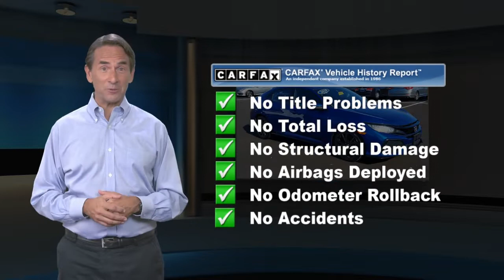Used 2018 Honda Civic Hatchback Sport Touring, Hanover, PA A0484P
2018 Honda Civic Sport Touring FWD Sport TouringAegean Blue MetallicAwards:* 2018 KBB.com 10 Most Awarded Brands * 2018 KBB.com Brand Image AwardsKelley Blue Book Brand Image Awards are based on the Brand Watch(tm) study from Kelley Blue Book Market Intelligence. Award calculated among non-luxury shoppers.

[RLVID:2497:9a3c15fa9f56f511:c2ad562dccc40237:1]